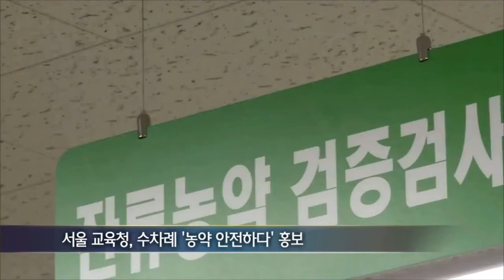교육감 선거... 4년 전엔 무상급식, 이번엔 '친환경 무상급식'